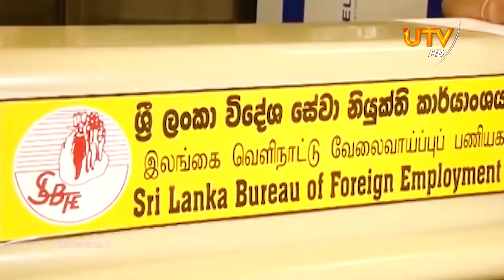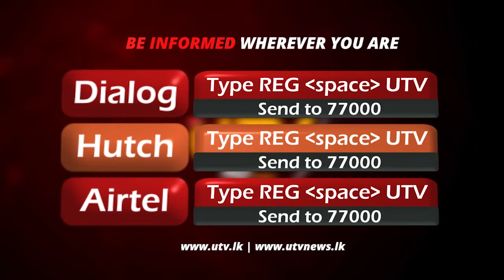கடந்த 4 ஆண்டுகளில் வெளிநாடு சென்ற 1043 இலங்கையர் மரணம்